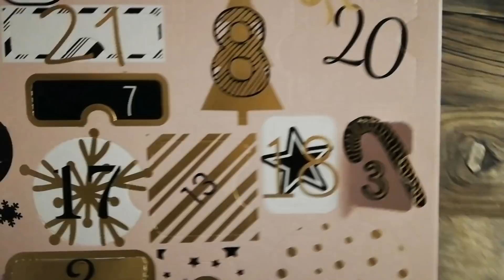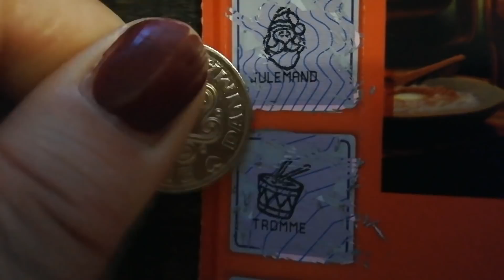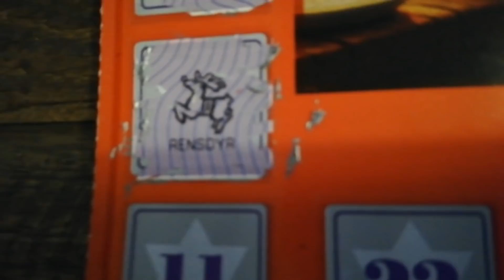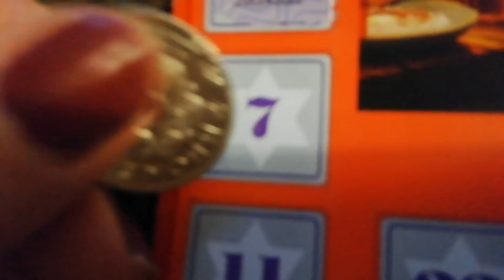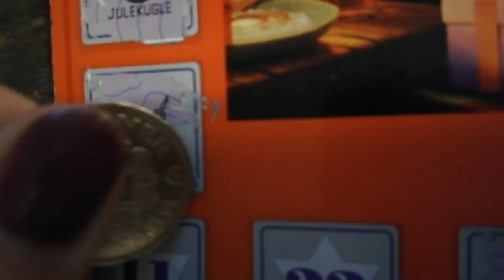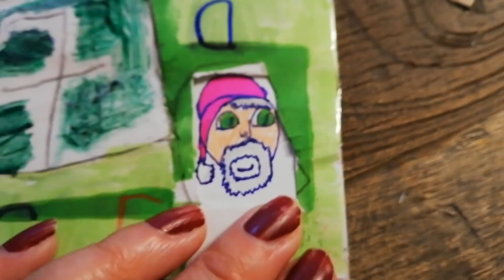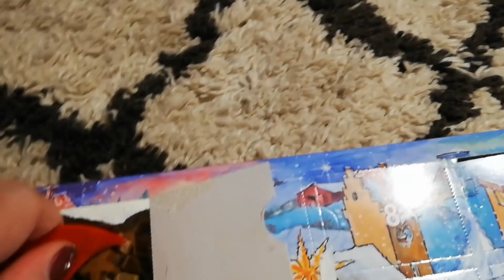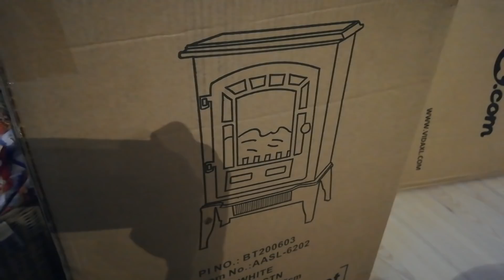7 dec🎅ÅBNER JULEGAVER TIL MIG SELV🎁OGSÅ DEN SOM IKKE VAR MIN😂